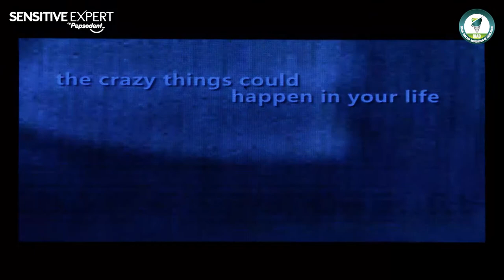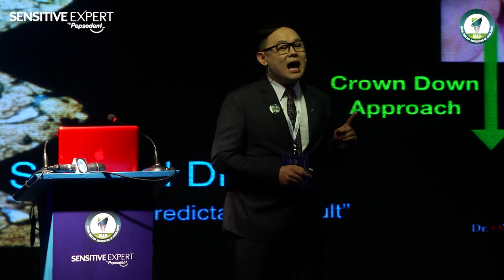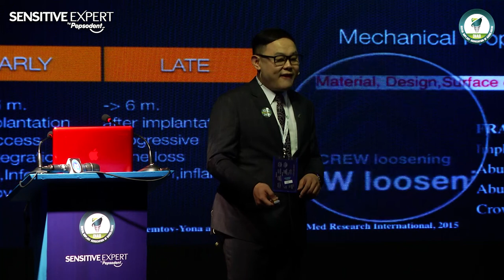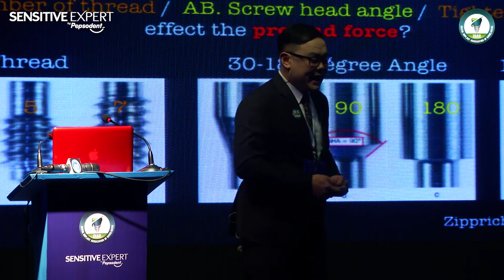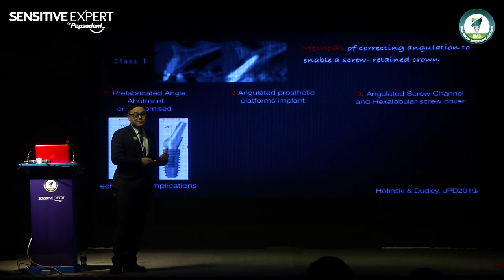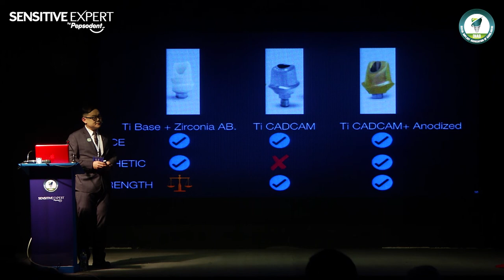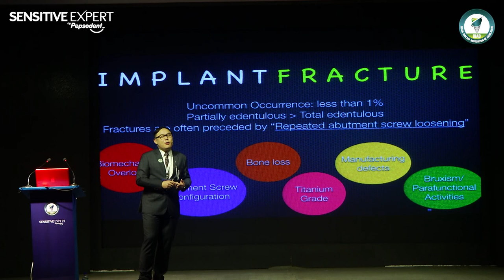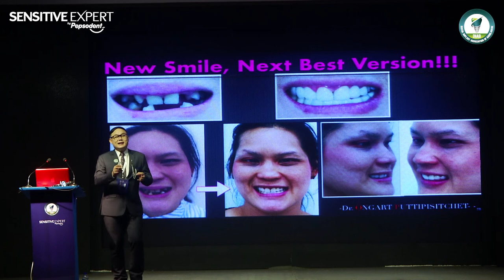"Achieve Long Term Success & Excellent Outcomes of Prosthetic Implant Treatment" by Dr. Ongart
Dr. Ongart Puttipisitchet, DDS, MSc (Maxillofacial Prostetic) presents his lecture on "How to Achieve Long Term Success & Excellent Outcomes of Prosthetic Implant Treatment" at the 1st International Dental Implant Congress & Dental Expo Dhaka 2020, partnered by Sensitive Expert by Pepsodent.

1st International Dental Implant Congress & Dental Expo Dhaka 2020 is the 1st segment of the annual academic dental congress arranged by Dental Implant Association in Bangladesh (DIAB). The congress invited several renowned academicians to present their lecture, share new knowledge, and discuss their findings.

Sensitive Expert by Pepsodent is proud to be a partner of such an esteemed congress.